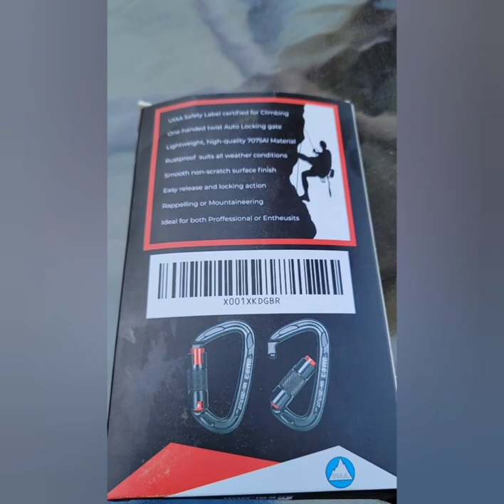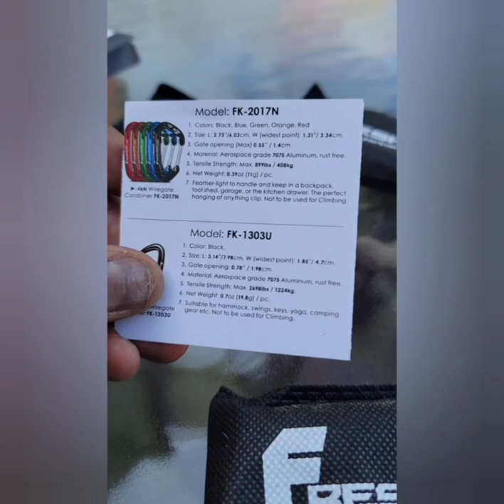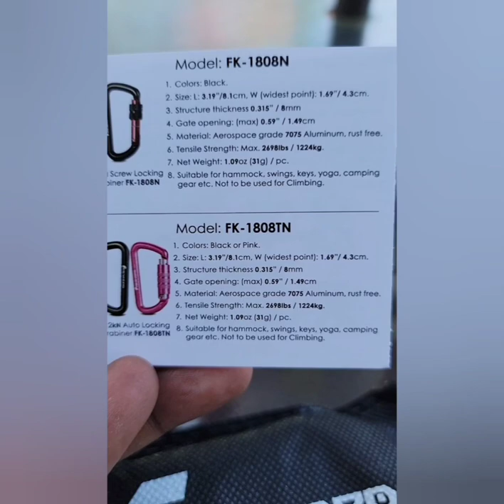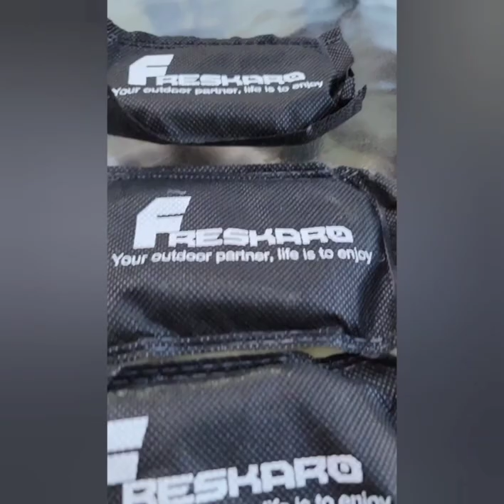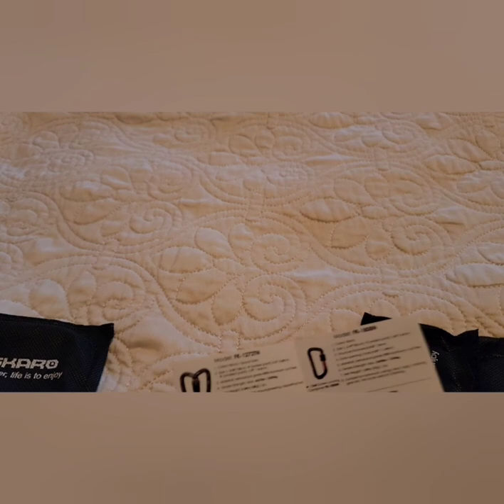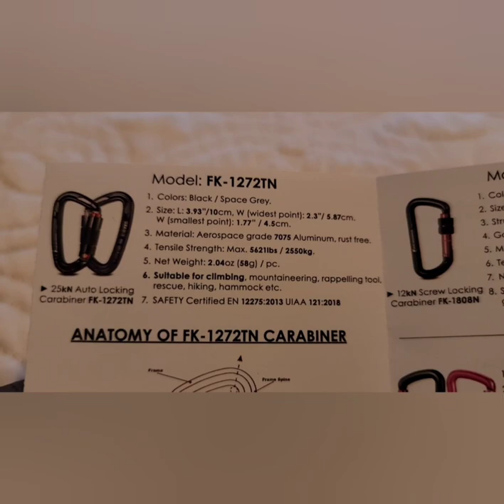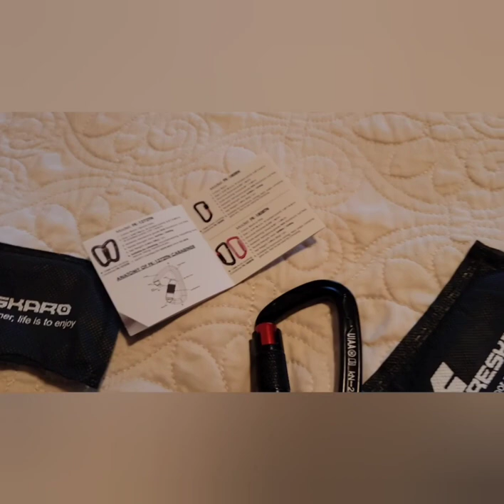Amazon FresKaro Carabiner Review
FresKaro Carabiner Review

Instantly lock and one hand to open carabiner is a strong carabiner that is UIAA certified, Major axis strength 25kN (5,621lbs), this review is about the carabiner.

Intro Music The Assasins
Credit to

Good Feeling
Music from Uppbeat (free for Creators!):